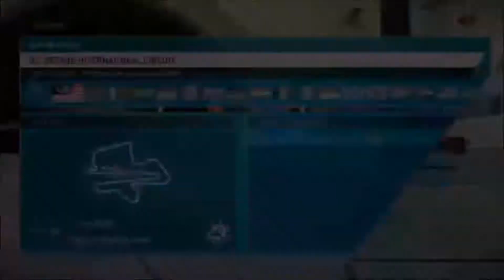F1 2013 Team Tuxedo Modded Career Mode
I am finally Back and back with a Formula One Modded Career Mode, Sorry for the quality couldnt really change it and will be fixed for the race on Thursday